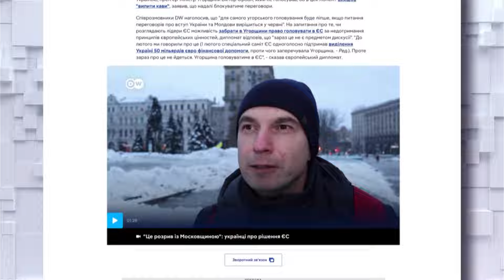🔥👀 Зброя для України за рахунок Росії - ХТО хоче БЛОКУВАТИ таке рішення?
Зброя для України за рахунок Росії. Лідери Євросоюзу обговорюють передачу прибутків від російських знерухомлених активів на військові потреби України. Ідея, яку напередодні презентувала Єврокомісія, має широку підтримку країн ЄС. Та хто і як може її загальмувати? Про останні новини з саміту та його можливі рішення на користь України, розкаже журналістка Радіо Свобода у Брюсселі Зоряни Степаненко.

ТСН 19:30 за 21 березня 2024 року